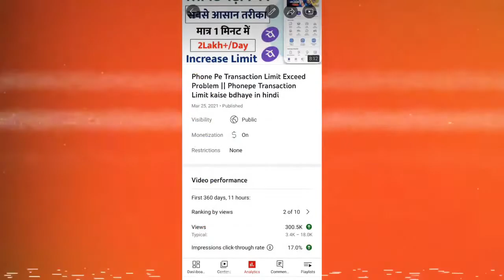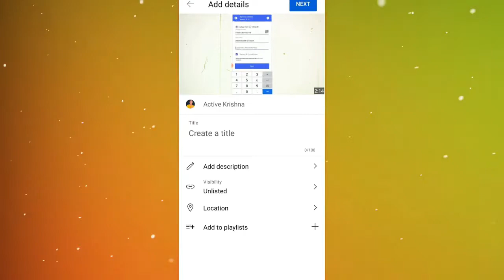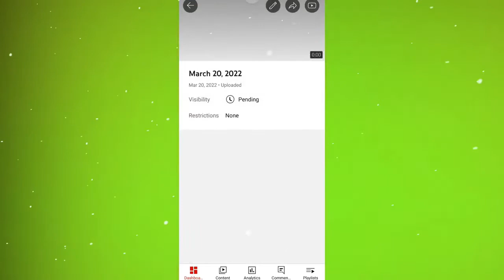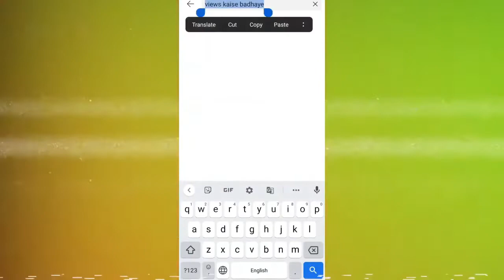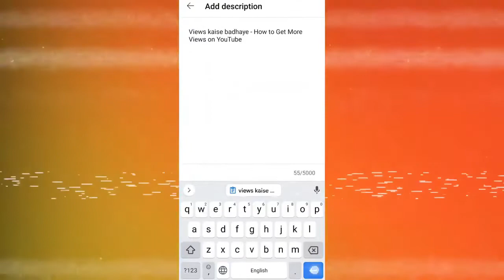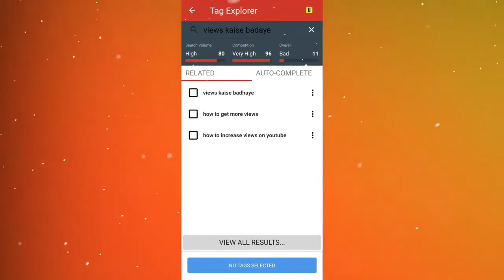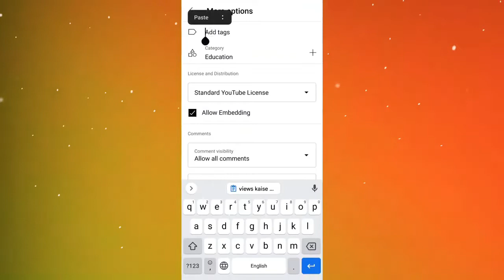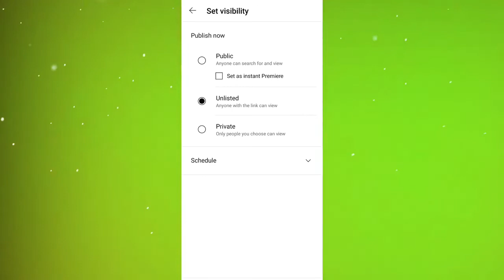8-10 VIEWS आते है तो ये करो - YouTube Videos me Views Kaise Badaye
8-10 VIEWS आते है तो ये करो - YouTube Videos me Views Kaise Badaye